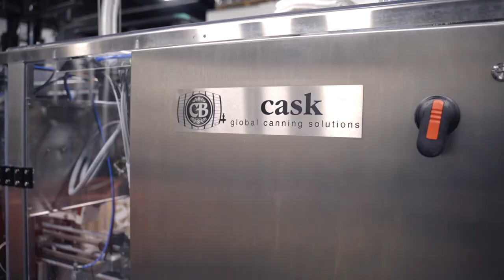Behind the Design | ACS V6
The ACS V6 is the fastest, most compact canning system in its class.

From still, Nitrogenated beverages to higher carbonated RTD cocktails and seltzers, the ACS V6 helps beverage producers grow their business without over capitalizing on space.